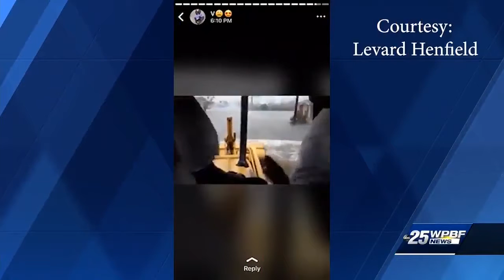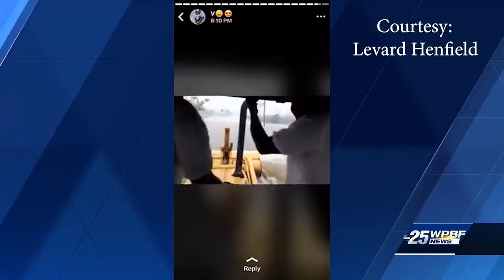Hurricane Dorian: 1 year later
The devastating hurricane moved into The Bahamas one year ago. WPBF takes a look back.